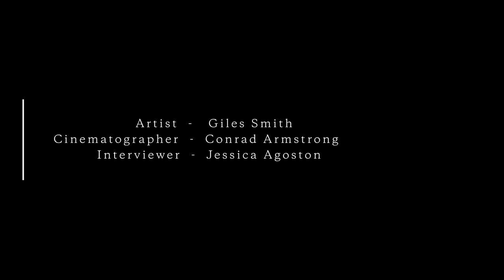GILES SMITH - Master of Light, Dark and Melancholy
Artfull talks to artist Giles Smith about his journey to becoming an artist. From attending Central/St. Martins School of Art in London with John Stezaker, to working extensively in film, to now painting in Muriwai, Smith has lived an colourful life. Inspired by Bosch and Bruegel's carnivals of human folly, Smith produces paintings that examine universal ideas about the human condition: self-identity, relationships, loss. Smith works through feeling: finds himself returning back to the same subjects and vistas, the same darkness.